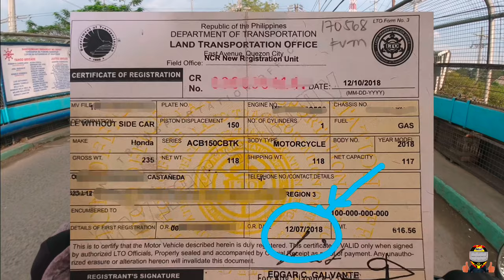LTO: MV FILE PLATE NUMBER | REGISTRATION | GUIDANCE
Watzup guys welcome again to my channel
for today's video guys share ko sa inyo kung saan talaga tayo mag babase kung kelan tayo mag rerenew pag tayo ay gumagamit ng mv file plate format.

Mag comment if may tanong ka
At mag like if na gustuhan mo ang atin video for today

iamluiboi05

Motorcycle: Honda Click v2
Camera: Osmo Action
Helmet: NHK
Attire: Pang bahay :)